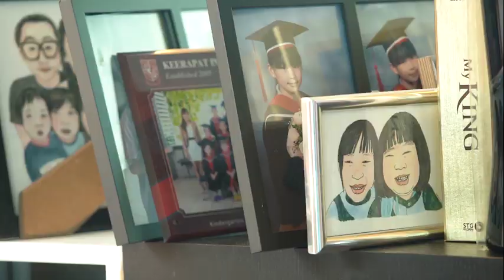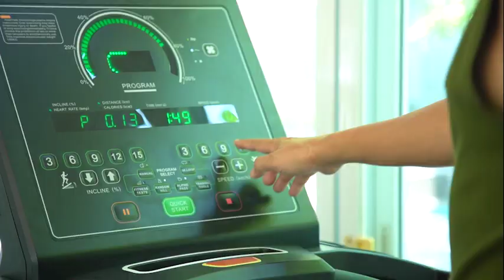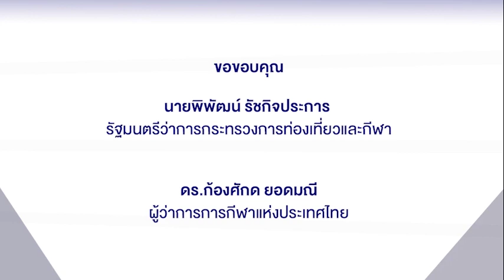บุกบ้าน เปิ้ล นาคร ศิลาชัย ดู Life Style ช่วงหยุดอยู่บ้านความสุขที่ได้อยู่กับครอบครัว 24 ชม.